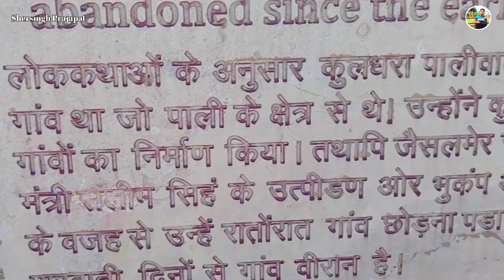आज भी इस गांव की सीमा में परिंदे प्रवेश नहीं करते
Shersingh Prajapat
From - Alwar Rajasthan India 🇮🇳